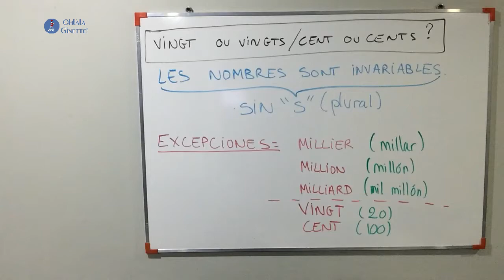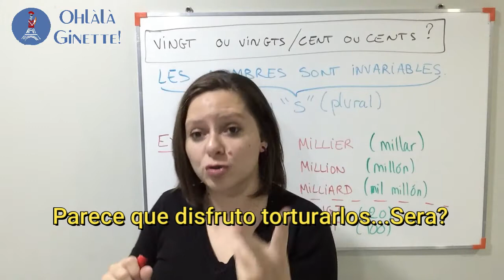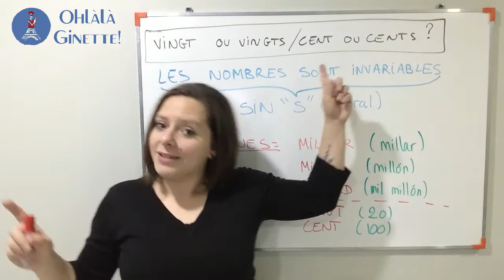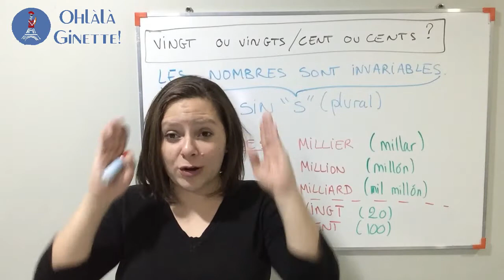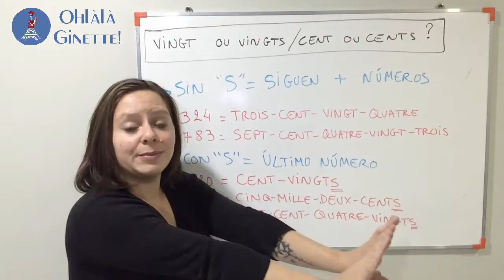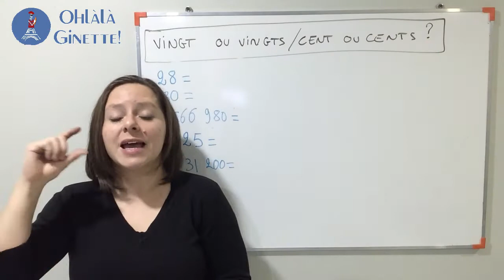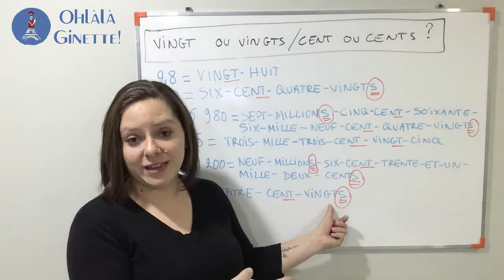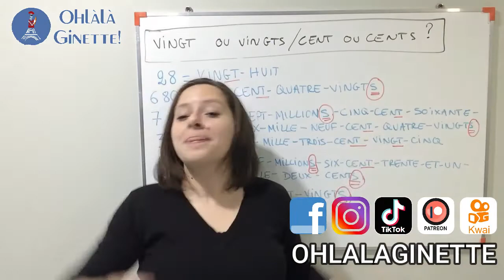#18 Vingt ou vingts, cent ou cents? +EJERCICIOS - Francés con NATIVA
Una rareza más del idioma francés! A veces escribimos "vingt" y "cent" con "S"... cuándo? Descúbrelo en este vídeo!

Si te interesa seguir viendo contenido GRATUITO, ayúdame a monetizarlo!

Cómo?
1- Viendo (muchas veces) mi contenido, compartiendo, y COMENTANDO mis vídeos.

Dependiendo del nivel que eliges, obtienes ventajas adicionales :-)

Ginette.